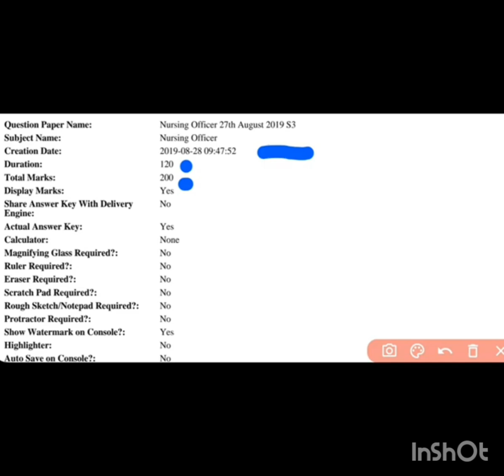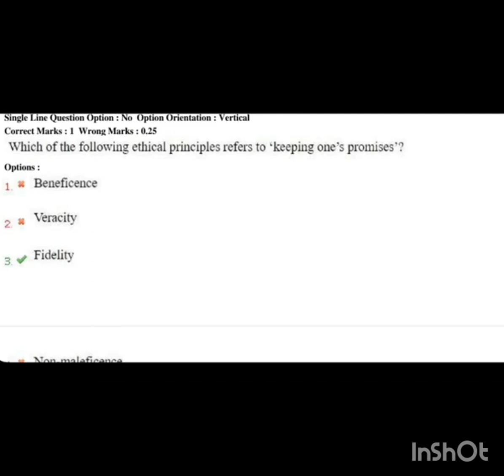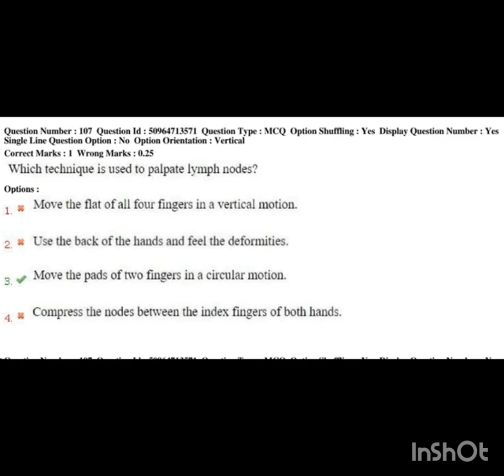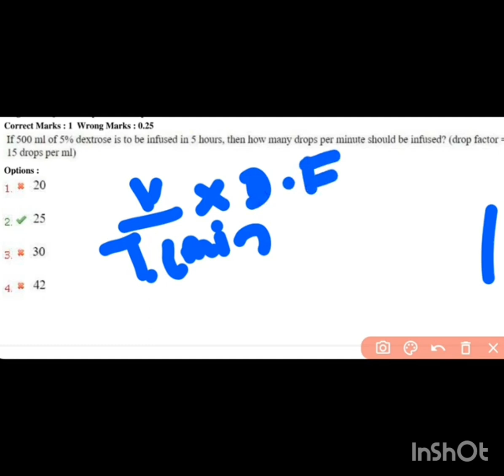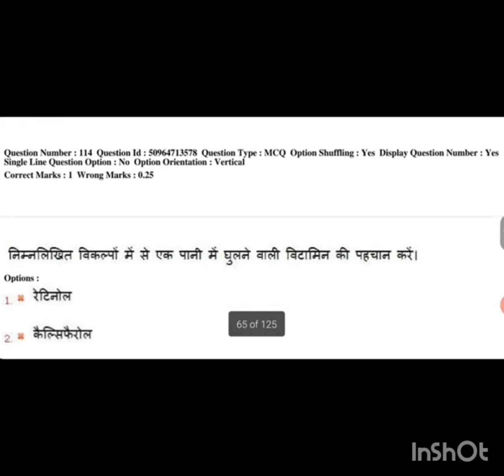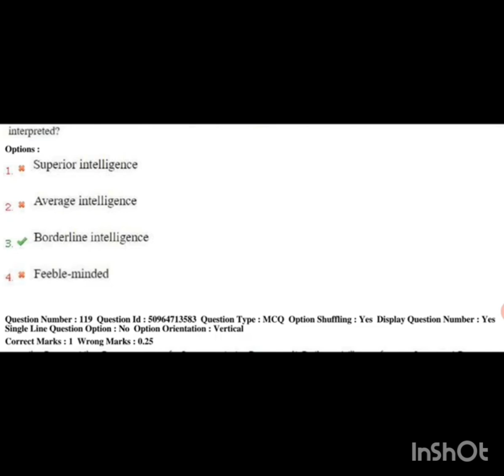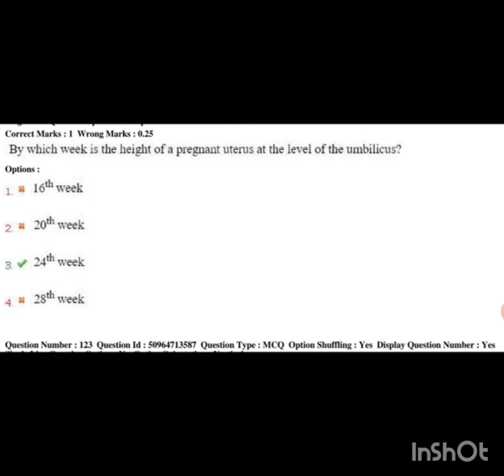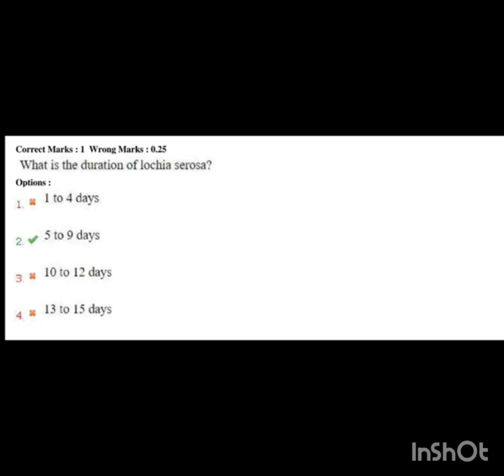DSSSB nursing officer previous year paper solution